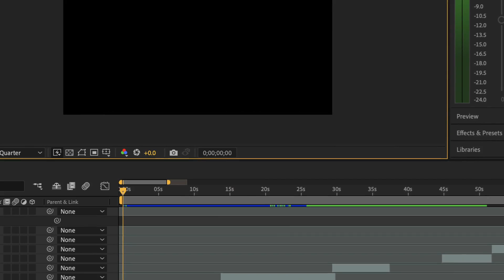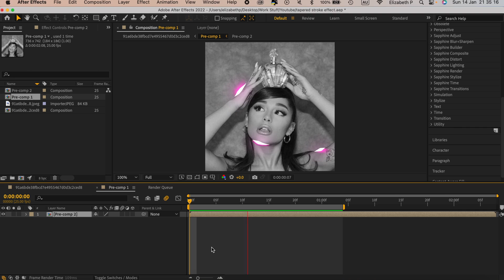QUICK FIXES for 🐢 SLOW PREVIEW In After effects! | Easy Tutorial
just some really simple fixes that make a huge difference when speeding up preview/realtime playback in After Effects - hope u like it xx

⭐️ WHAT SLOWS DOWN PREVIEW?
lots of things can slow down preview, mostly to do with the load on ur computer system and after effects itself. usually the more elements, layers and transitions or effects you have, the slower preview is gonna be. luckily i have a couple to really simple fixes to dodge this :p

🎬 MEDIA CREDITS
Sound: "LOYALTY". prod. Vshy